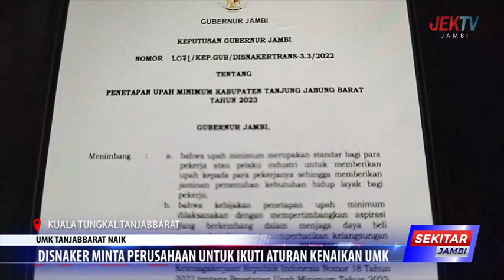DISNAKER MINTA PERUSAHAAN UNTUK IKUTI ATURAN KENAIKAN UMK